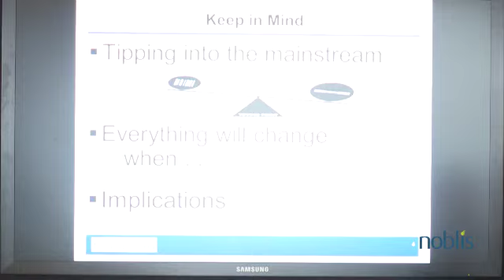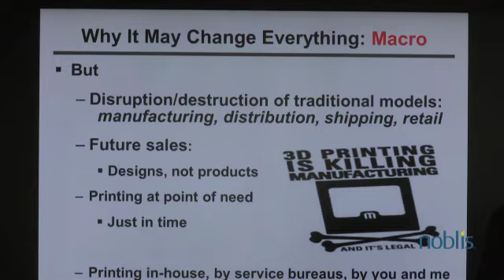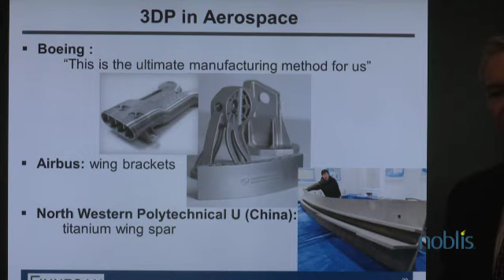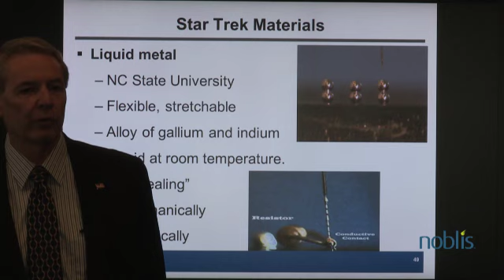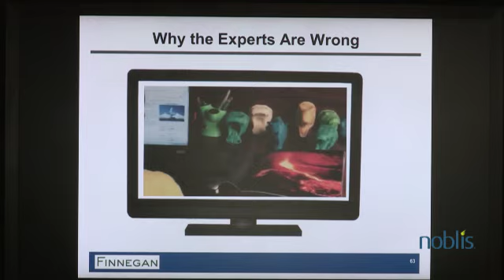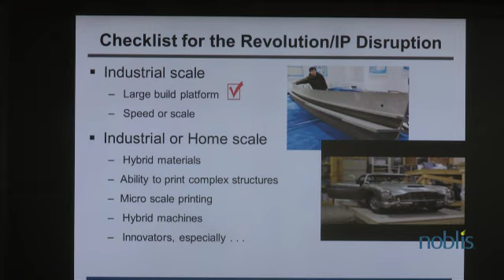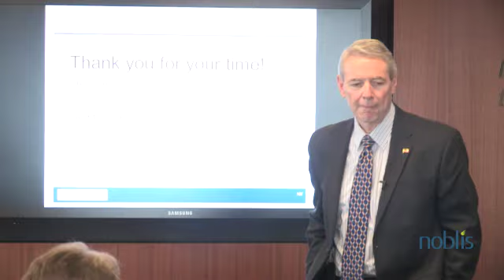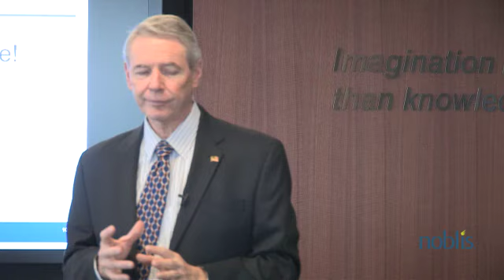"3D Printing and the Future (or Demise) of Intellectual Property" by John Hornick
In December 2013, John Hornick, an attorney and Intellectual Property Rights Expert spoke to a Noblis Tech Tuesdays Audience about 3D Printing, and possible ramifications it poses to Intellectual Property Rights.

This presentation explores the intersection—and some would say the head-on collision—between 3D printing and intellectual property (IP). Illustrating this high level and entertaining presentation with examples of advances in 3D printing and materials, John Hornick explores the implications for IP and the world and addresses challenging questions, such as: How will the democratization of manufacturing affect IP? How can protection from infringement be balanced with the ability to innovate? Does IP stimulate or stifle innovation in the 3DP space? Is the existing IP regime up to the task, or is IP fundamentally in conflict with a 3D printed world? Who will win the tug of war between IP and open innovation? Will IP survive, or are we headed for a worldwide open technology community?
John F. Hornick is a Partner at Finnegan, Henderson, Farabow, Garrett & Dunner, L.L.P.
and on Twitter at @NoblisNews